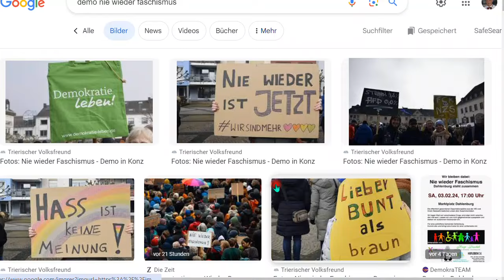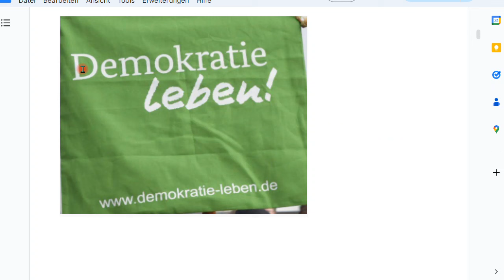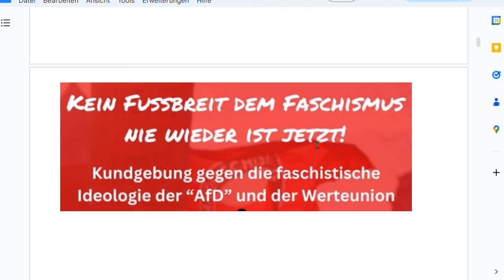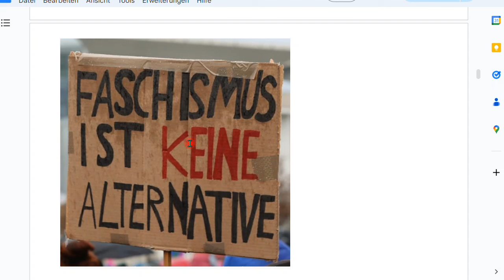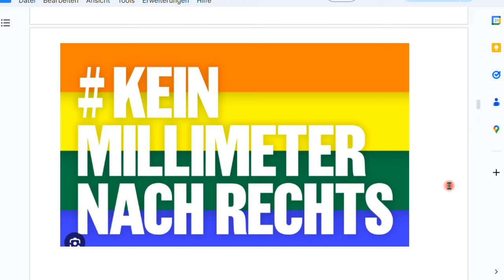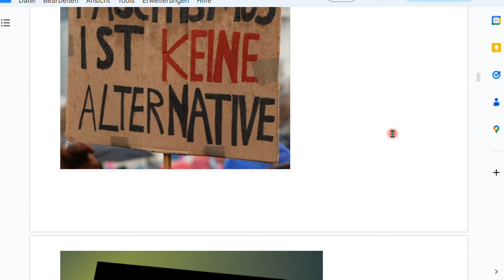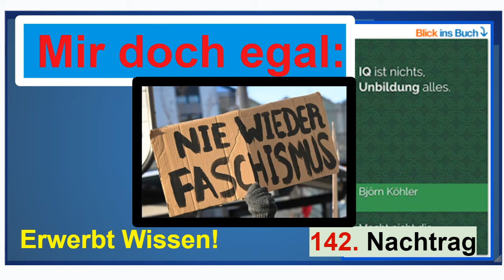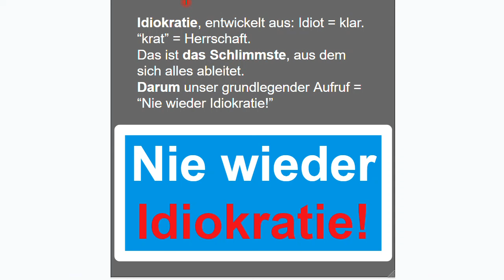Nie wieder Faschismus? Das ist mir egal, ehrlich! Nachtrag 142 zum Buch “IQ ist nichts, ...”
Ich schließe mich bspw. DIESER Forderung an - ganz ehrlich. Hören Sie, warum! Und was denken Sie jetzt darüber?

Björn Köhler